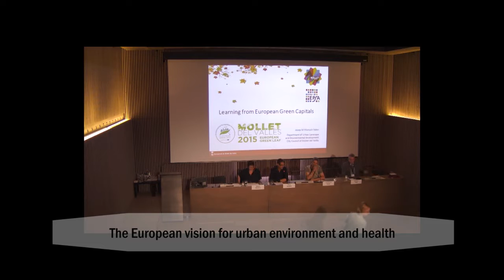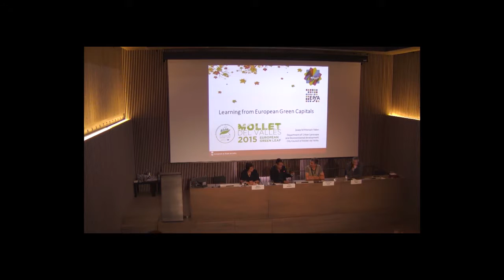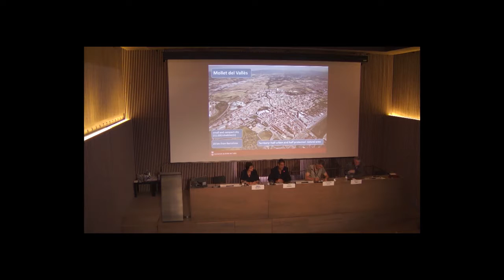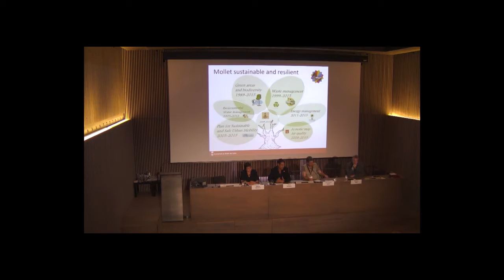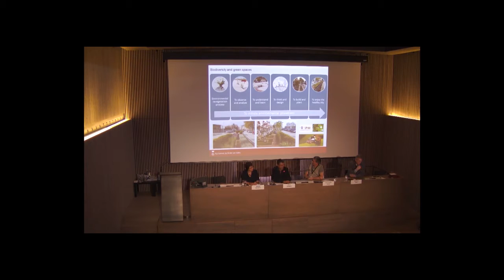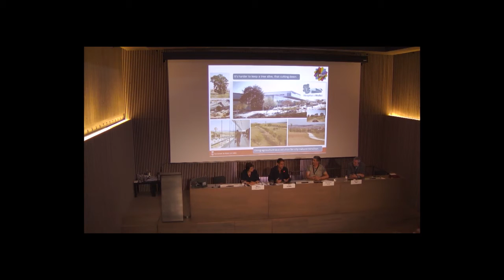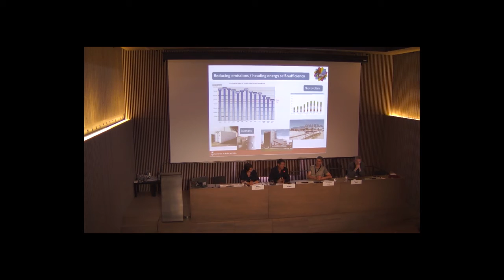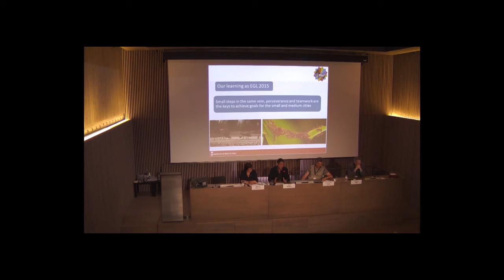Learning from European Green Capitals. Josep Mompin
Panel: Learning from European Green Capitals, Josep Mompin
Introduced and chaired by Josep Mompin, Head of the Department of Urban Landscape and Environmental Development, City of Mollet del Vallès (ES), European Green Leaf (EGL) City 2015